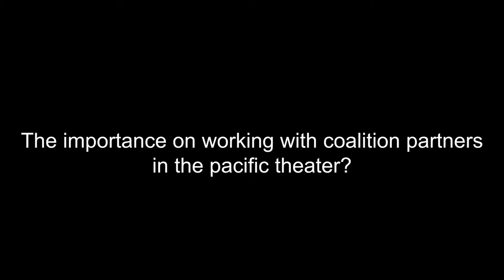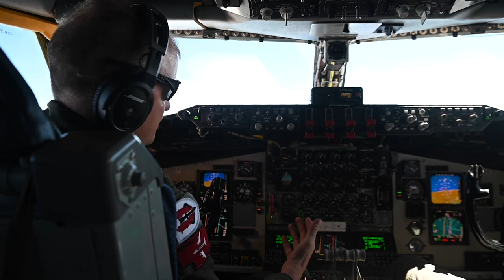Air National Guard Capt Travis Carlson, a KC-135 Stratotanker pilot assigned Exercise Cope North 21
Exercise Cope North 21
ANDERSEN AIR FORCE BASE, GUAM
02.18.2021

Air National Guard Capt Travis Carlson, a KC-135 Stratotanker pilot assigned to the 506th Expeditionary Air Refueling Squadron, Andersen Air Force Base, Guam, details today’s support to the combat air force large force employment exercise during Exercise Cope North 21, February 18, 2021. The goal of Cope North 21 is to improve combat readiness, develop integrated humanitarian assistance and disaster relief operations, and increase interoperability of U.S. Forces, Royal Australian Air Force and Japan Air Self-Defense Force, or Koku-Jieitai.
(U.S. Air Force video by Master Sgt. Larry E. Reid Jr.)

Film Credits: Video by Master Sgt. Larry Reid Jr.